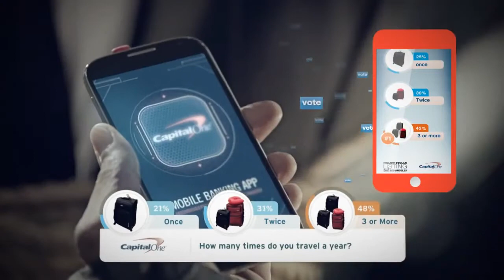Megaphone TV 's Interactive Advertising